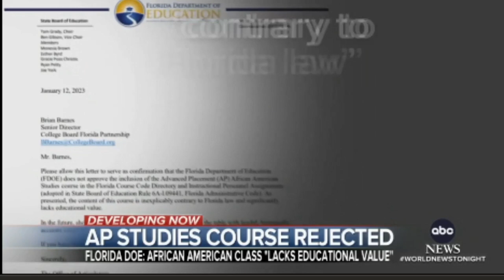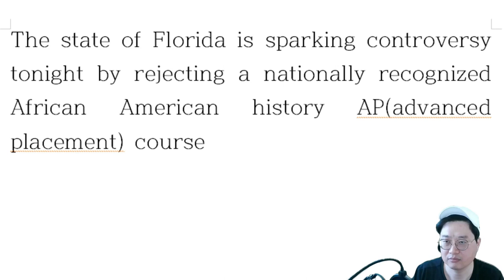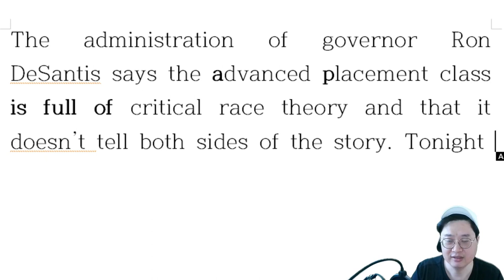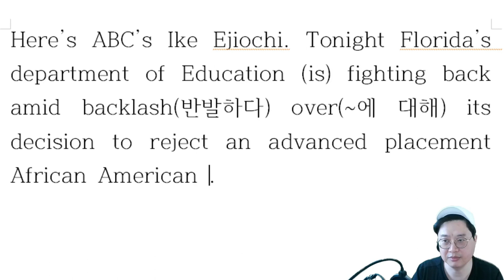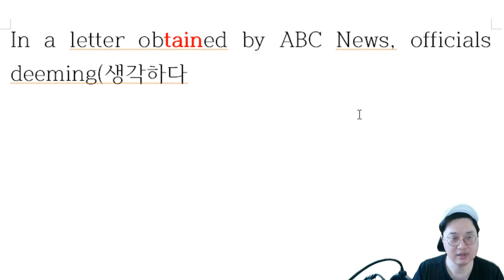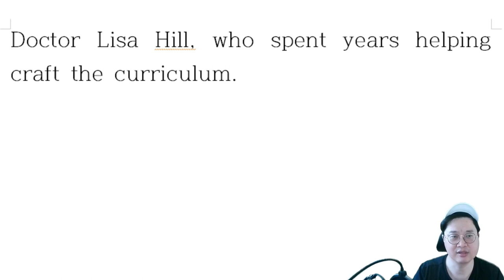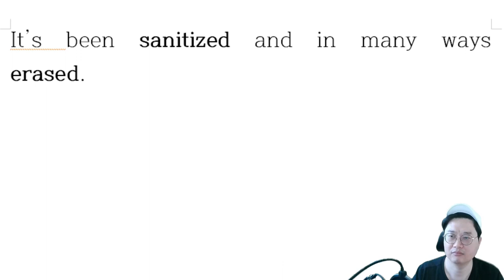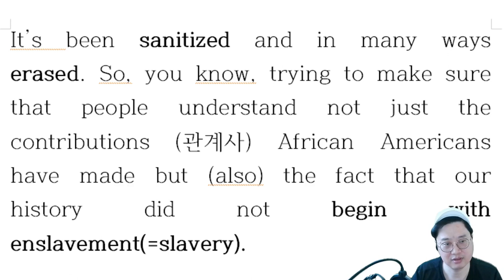[해설 A] 플로리다, 흑인좌파페미사관을 거부하다(ABC NEWS)